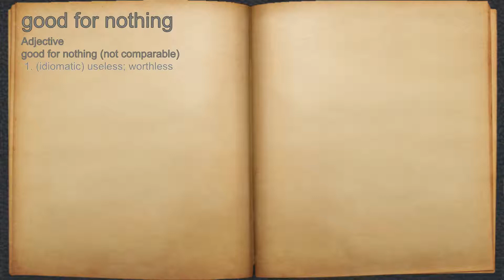What does good for nothing mean?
A spoken definition of good for nothing.

Intro Sound:
Typewriter - Tamskp